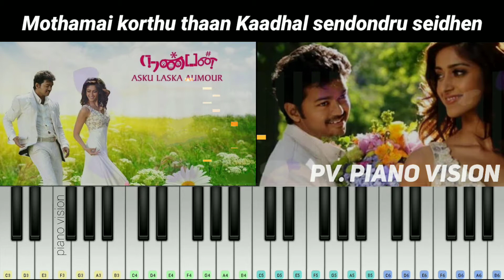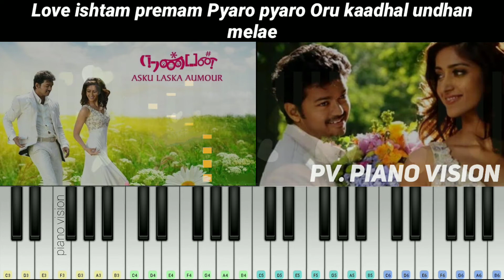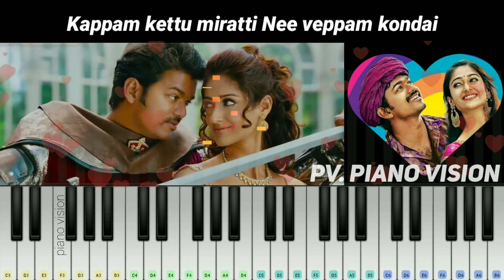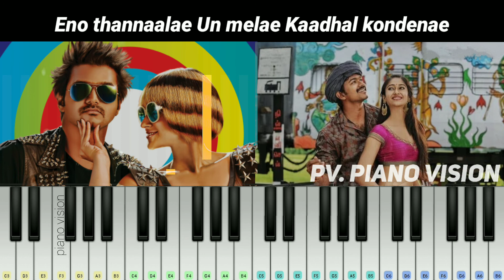Nanban asku laska song piano tutorial | perfect piano | Thalapathy vijay | Ileana | Harris Jayaraj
Movie: Nanban
Song: asku laska
director: S. Shankar

                                              Bell icon 🔔
              🙌  PIANO VISION 🙌